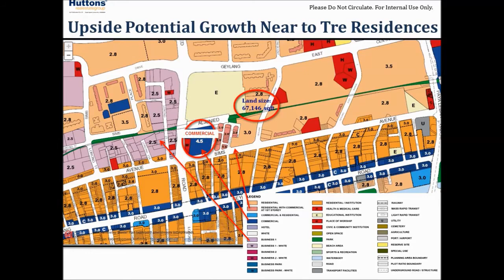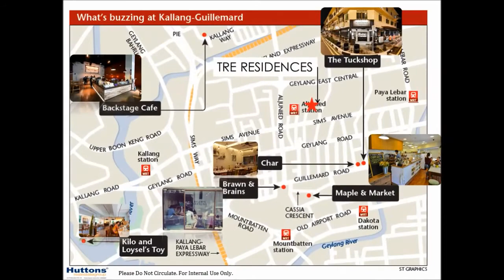Tre Residences ( 9009 8348 )